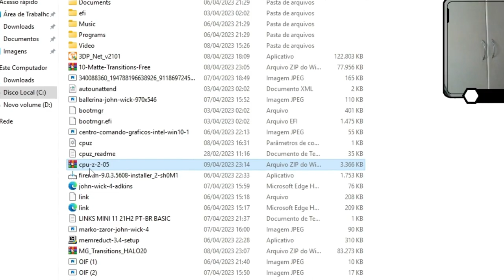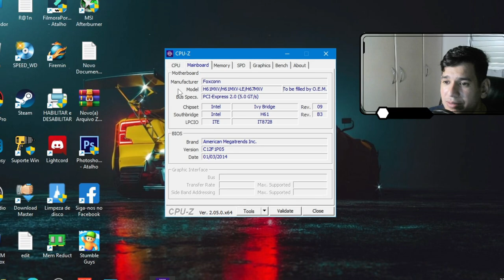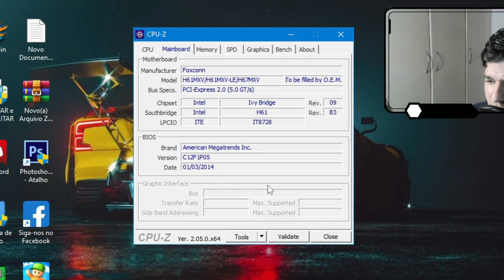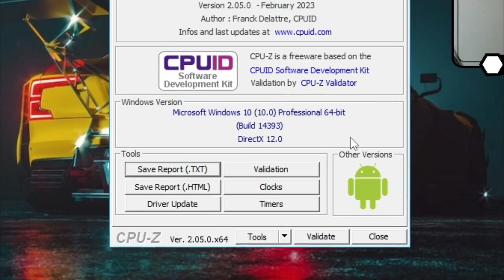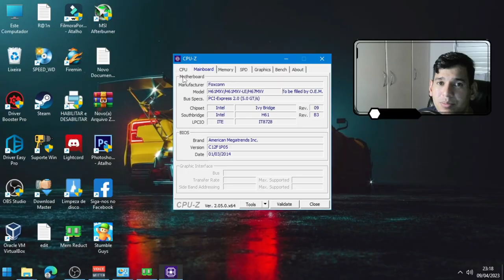"Como descobrir o modelo da placa-mãe sem acessar a BIOS?"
Se você precisa saber o modelo da sua placa-mãe, mas não quer acessar a BIOS do seu computador, existem algumas maneiras de descobrir essa informação sem precisar reiniciar o sistema. A primeira opção é verificar a documentação que acompanha o seu computador ou placa-mãe. Normalmente, o modelo da placa-mãe é impresso na documentação ou no próprio hardware.

Outra maneira é utilizar ferramentas do sistema operacional para identificar a placa-mãe. No Windows, por exemplo, você pode usar o Gerenciador de Dispositivos para visualizar informações sobre a placa-mãe. Basta clicar com o botão direito do mouse no ícone do Windows no canto inferior esquerdo da tela e selecionar "Gerenciador de Dispositivos". Em seguida, clique na categoria "Placas de Sistema" para ver o modelo da sua placa-mãe.

Você também pode utilizar softwares de terceiros, como o CPU-Z, que é uma ferramenta gratuita para identificar as especificações do hardware do seu computador, incluindo o modelo da placa-mãe. Basta baixar e instalar o CPU-Z, executá-lo e clicar na aba "Mainboard" para ver as informações sobre a sua placa-mãe.

Em resumo, existem diversas maneiras de descobrir o modelo da sua placa-mãe sem precisar acessar a BIOS. Verifique a documentação, use ferramentas do sistema operacional ou softwares de terceiros para obter essa informação.

1 - W10.1607 - MÁQUINAS 2009 a 2017
2 - W10.1809 - MÁQUINAS 2017 a 2021
3 - W10.22H2 - MÁQUINAS 2018 a 2023
4 - w11.21H1 - MÁQUINAS 2018 a 2023
5- W11.22H2 - MÁQUINAS 2019 a 2023
OBS
WINDOWS 10 1607 é a mais LEVE.

CPU：Intel(R) Core(TM) i5-3340S CPU @ 2.80GHz
Placa-mãeTobefilledbyO.E.M._H61MXV/H61MXV-LE/H67MXV
Memória total：7.7 GB
Memória disponível:3.9 GB
Gráficos:Intel(R) HD Graphics
SSD:111GIGA
Parâmetros：CPU(2 núcleos) RAM(2048M) Ativo(1) Velocidade alta(1)
Resolução：1024x768 dpi 500 06)fps 60